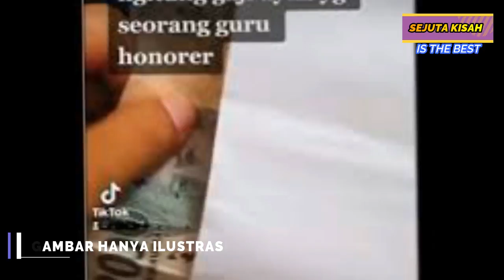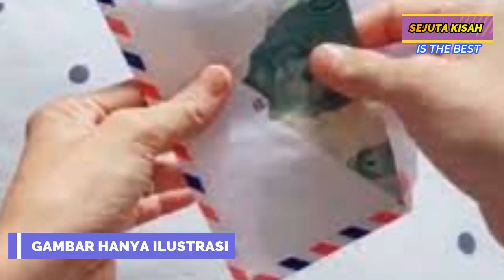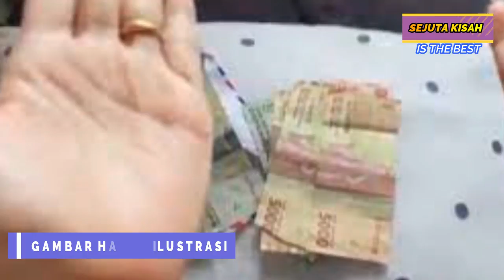Viral Istri Buka Amplop Gaji Mengajar Selama Satu Bulan, Jumlahnya Bikin Nangis